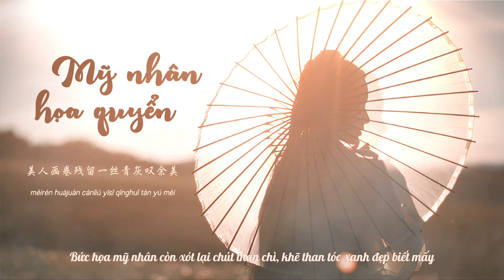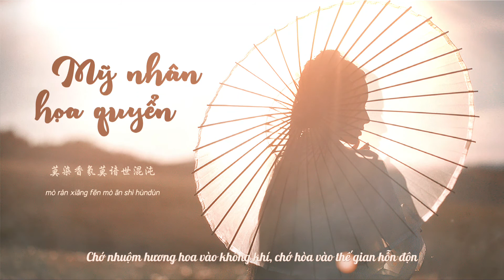[Vietsub] Mỹ Nhân Họa Quyển - Lâm Tiểu Kha || 美人画卷 - 林小珂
♡ Bài hát: Mỹ Nhân Họa Quyển  || 美人画卷

♡ Trình bày: Lâm Tiểu Kha ||  林小珂

♡ Translator: Alice